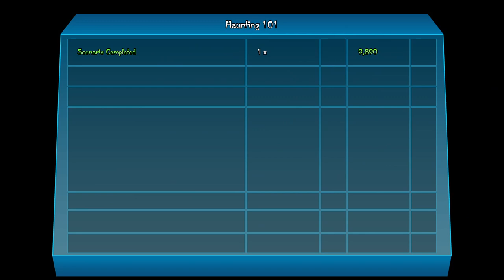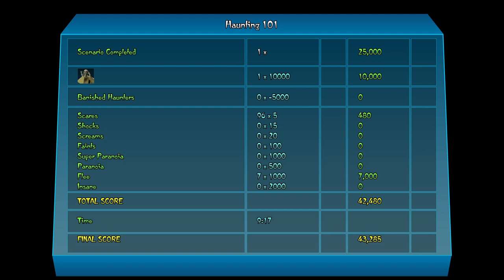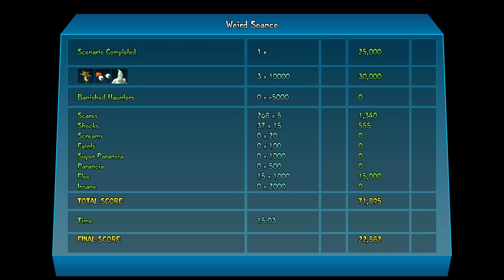Ghost Master: Resurrection [Early Access] - PC Gameplay (Steam)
"The classic Ghost Master returns from the depths of the underworld, resurrected in a glorious rebirth of terror and intrigue. This faithful remake of the beloved original brings back the essence of the classic, now infused with stunning new graphics, a powerful new engine, and refined mechanics that will leave you screaming for more."

Developed by Mechano Story Studio

FUN FACT: This game is still in Early Access and the version you see here is from the "Patch Version 0.1". If anyone at Mechano Story Studio is seeing any of the bugs, glitches and errors in the video, I will be glad to see them fixed up.